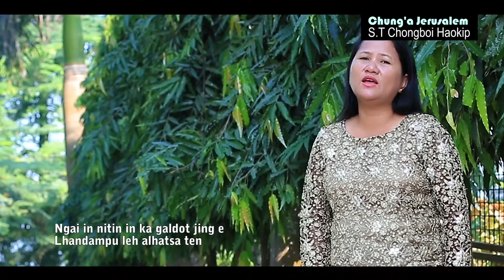Leiset Ahin Kholjin Kahi-Kuki Gospel Song-ST Chongboi Haokip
Lyrics:Manga Singson
Tune:Thangboi Singson
Singer:ST Chongboi Haokip